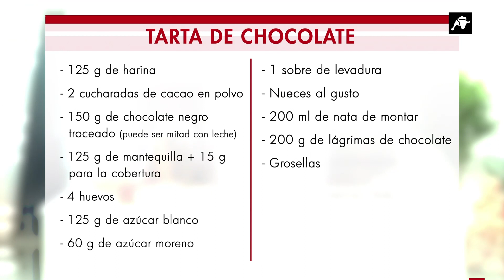Hasta en la Sopa | 26/12/22 | Programa Completo